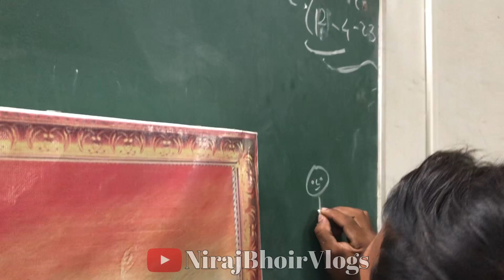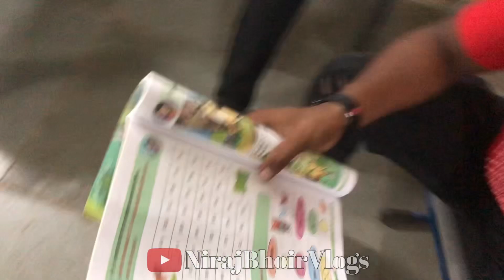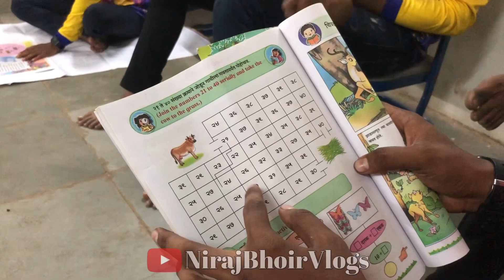कॉलवर मज्या वेगळीच असते..😇😅||Nirajbhoir || vlog :34